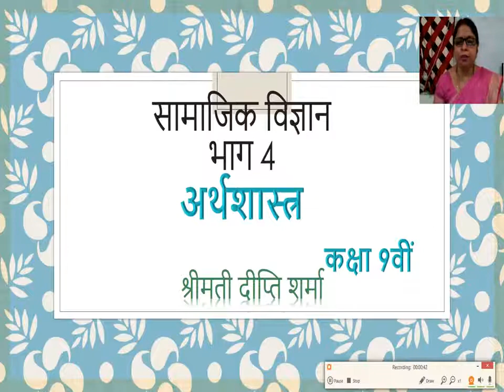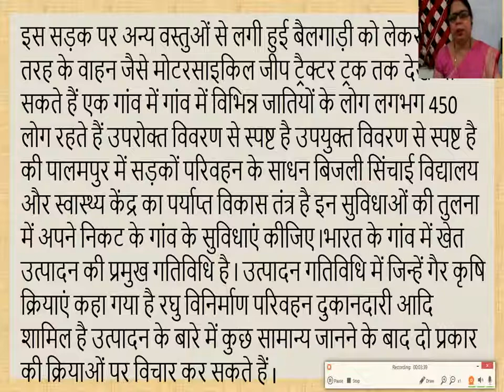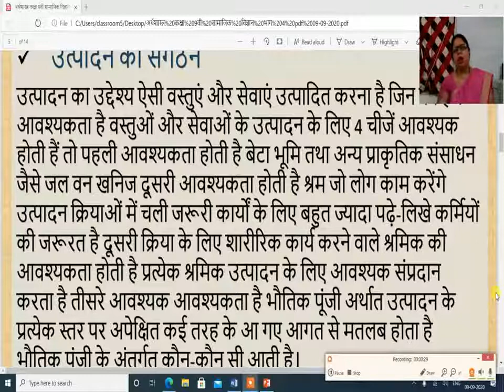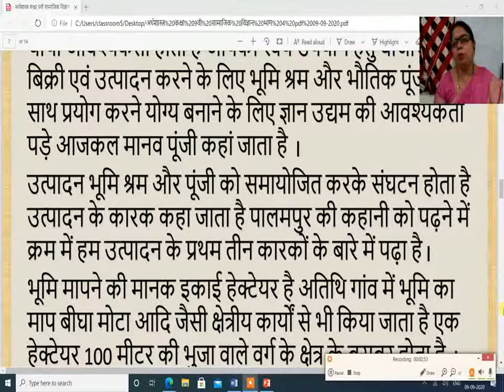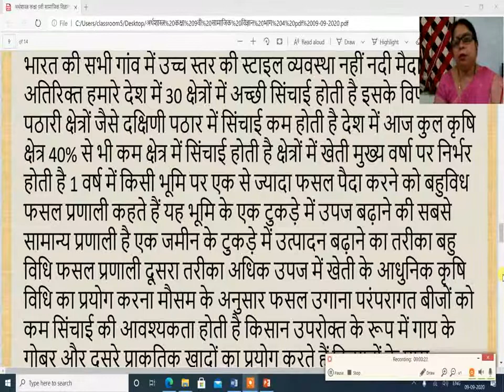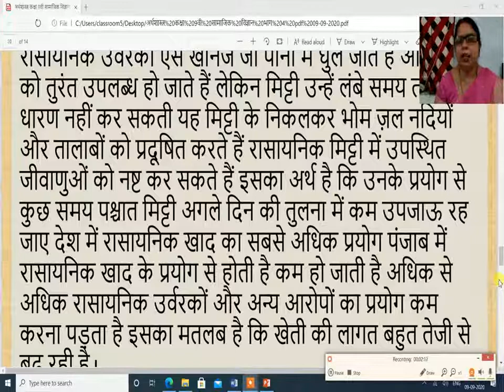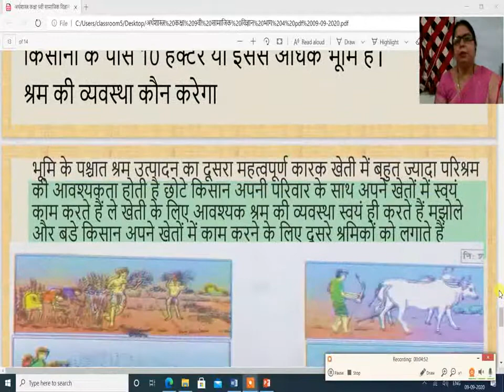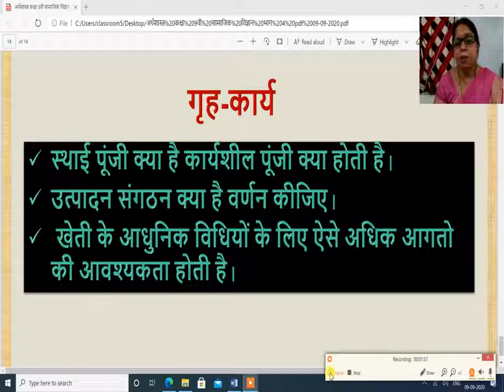कक्षा 9वी सामाजिक विज्ञान भाग 4 09 07 2021